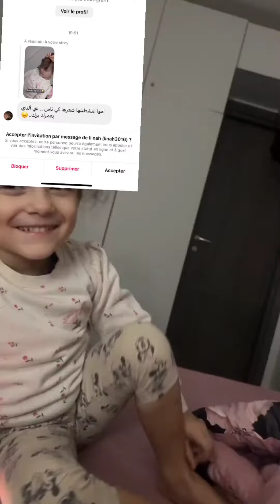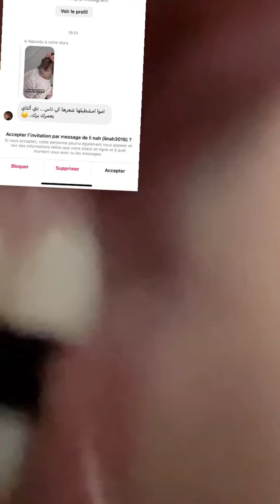سيليا ليمام:بنتي إيفا راح تشريلي هدية 🙈😁سيليا_ليمام